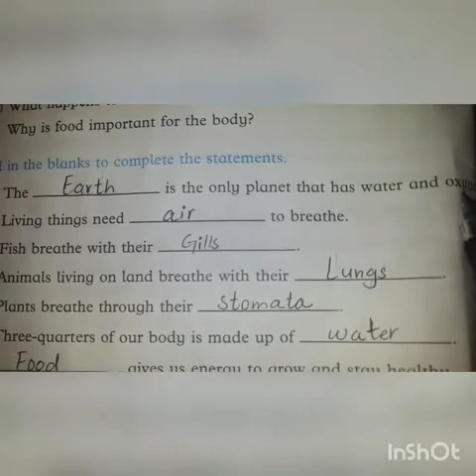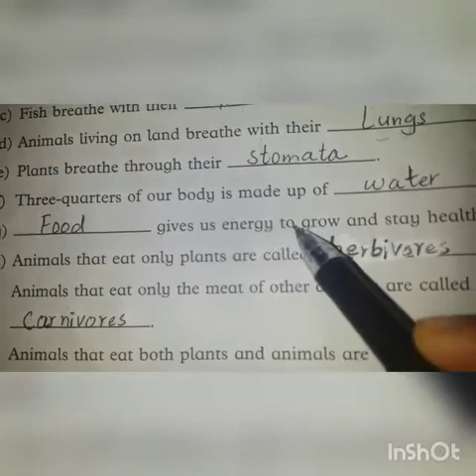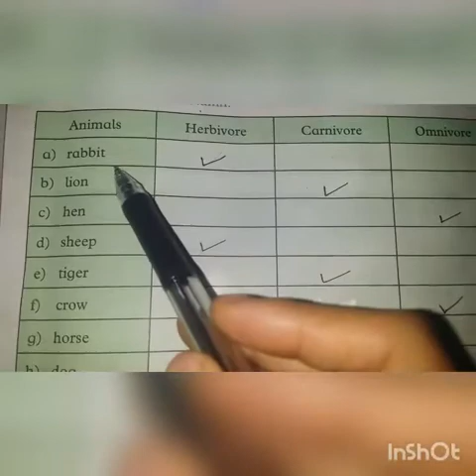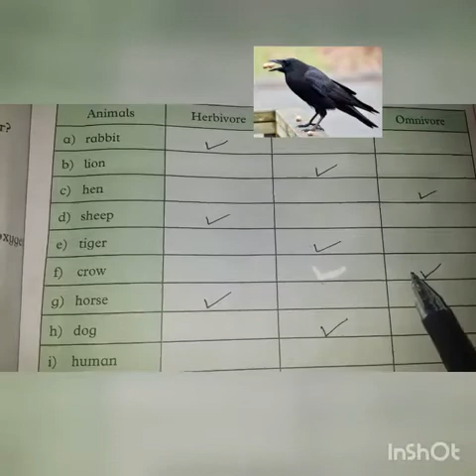Class Three, Science, Unit # 1Book Work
Class three amazing science unit # 1